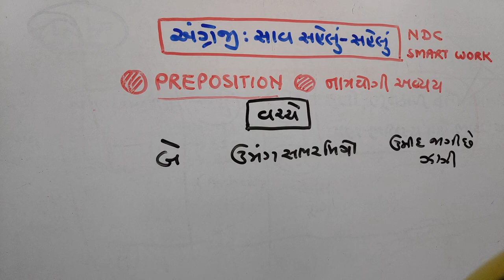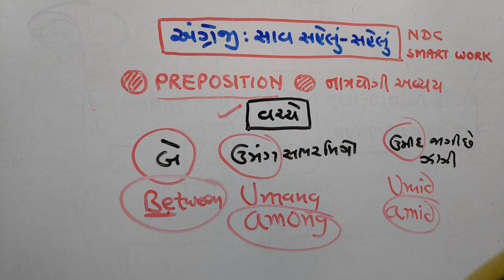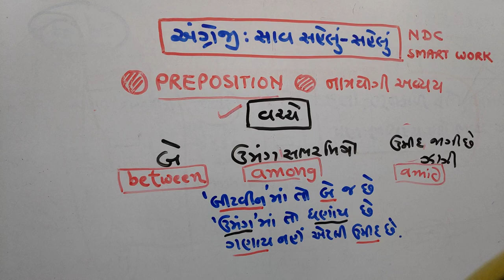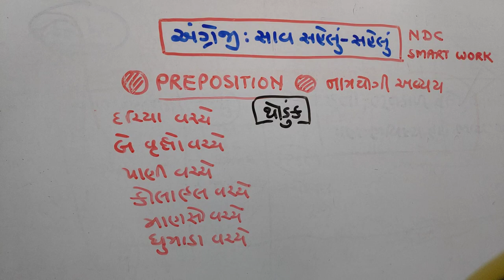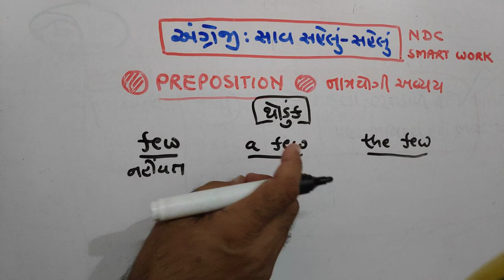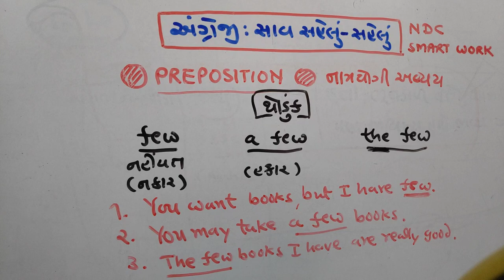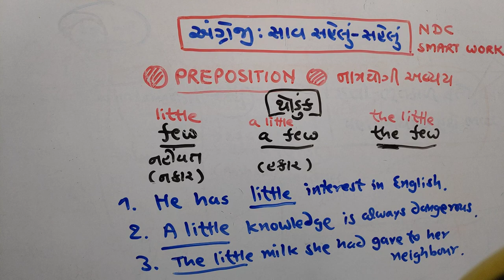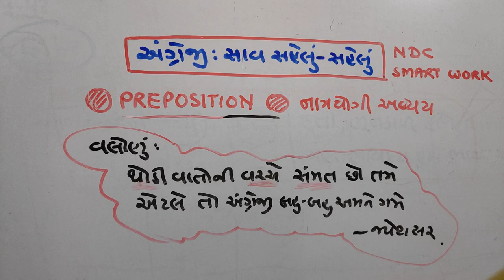English |PREPOSITIONS| PART-2|NDC | SMART WORK |JAYESH VAGHELA |નામ યોગી અવ્યય | GRAMMAR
This video is very usefull  for becoming master in English grammar.
Here is very important concept of subject prepositions, which will help you to understand the subject easily.
OME USEFULL BOOKS FOR ALL GOVT JOB PREPARATION and PRACTICE

1. 18000 પ્રશ્નો બૂક
2.  બંધારણ
૩. ONE LINER
4. MATHS ( ENGLISH)
5. 52 PAPER SET

I use for Youtube is now : POCO F1 ;